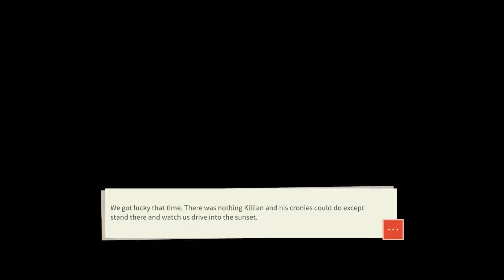Bridge Constructor: The Walking Dead - Chapter 5 - Level 5-1 (Crossing River) Walkthrough Gameplay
Bridge Constructor: The Walking Dead combines the legendary and challenging puzzle gameplay of Bridge Constructor™ with the post-apocalyptic zombie universe of AMC's The Walking Dead. Join a group of survivors as they fight against hordes of undead walkers and a hostile human community.